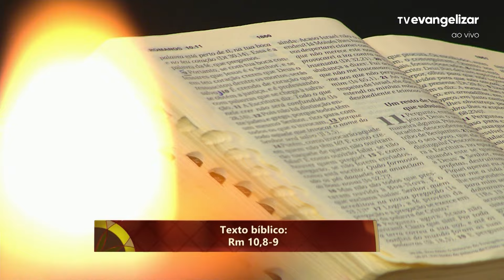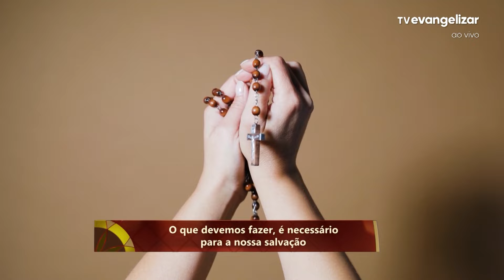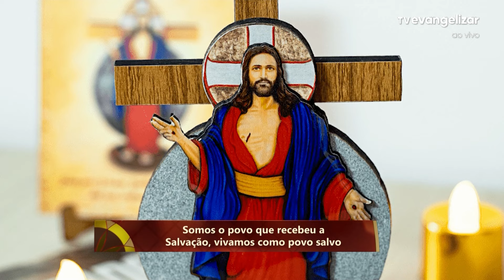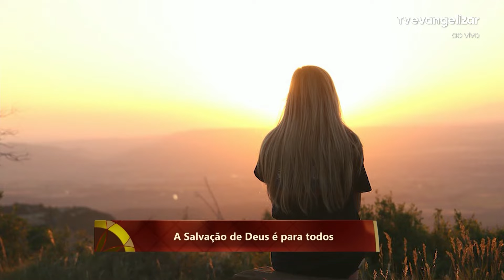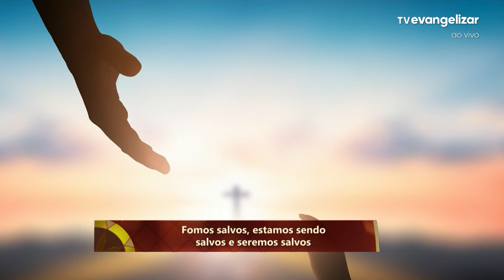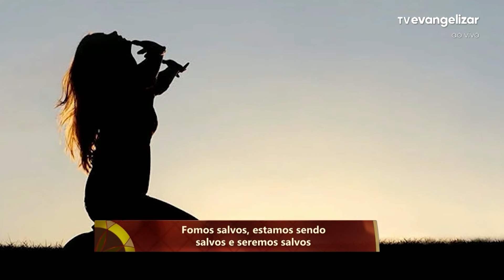A salvação de Deus é para todos | Com a Palavra | 06/06/24